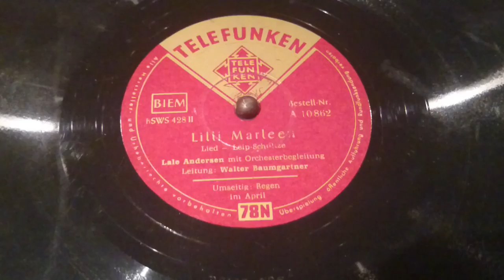Lilli Marleen - Lala Andersen